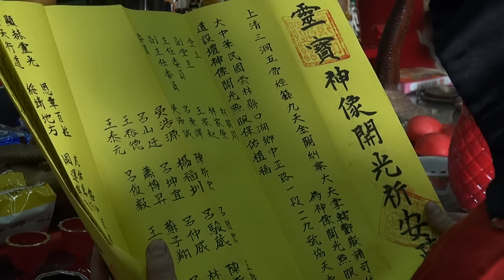口湖協天堂關聖帝君往四湖參天宮開光大典片頭